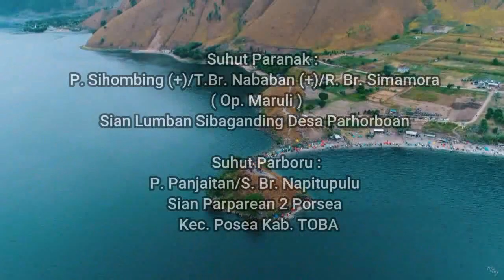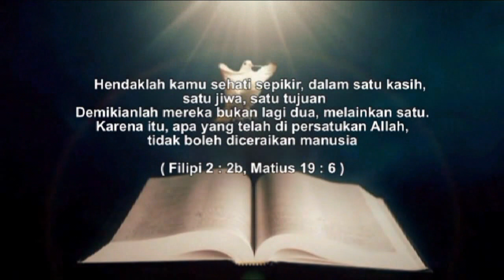Martin Noerdin Sihombing, SE & Naenci Br. Panjaitan